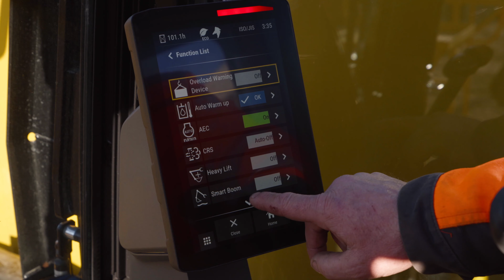Introducing the Cat® 352 UHD Demolition Excavator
The Cat® 352 UHD reaches where other machines cannot and provides best-in-class work tool capability. You can tear down structures all day with speed and precision – you simply won’t find a better 60-ton class choice for demolition.